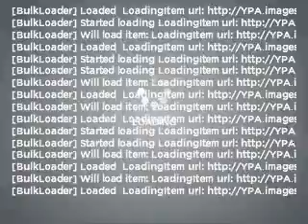2007 Chevrolet Silverado 1500 - Auburn WA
Year: 2007
Make: Chevrolet
Model: Silverado 1500
Trim: LTZ
Engine: 5.3 liter 8 cylinder 16 valve
Transmission: 4-Speed Automatic
Color: Summit White
Mileage: 66574
Address:
4852 Auburn Way North